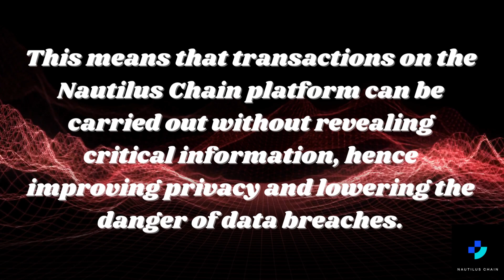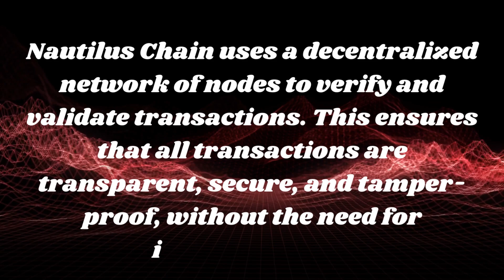Nautilus chain revolutionizing the future of blockchain